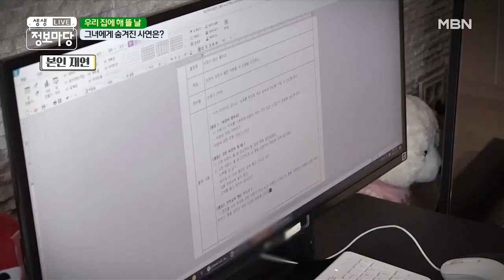자극적인 식습관이 장 건강을 망친다 (#_‹-) MBN 210128 방송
자극적인 식습관으로 생긴 다양한 장 질환